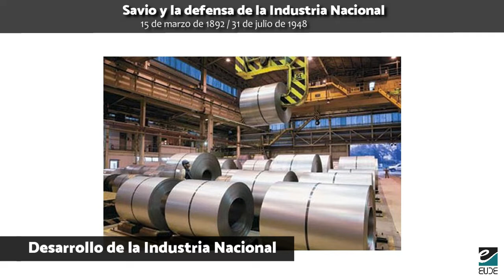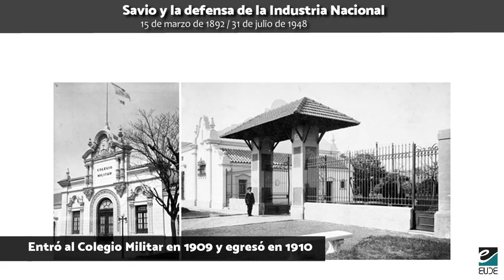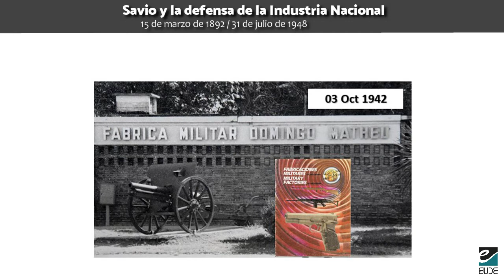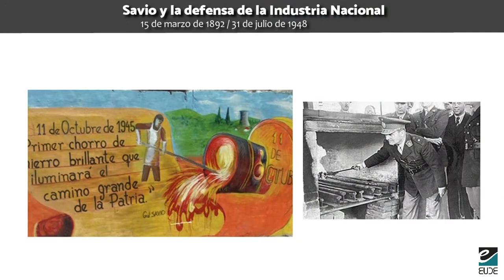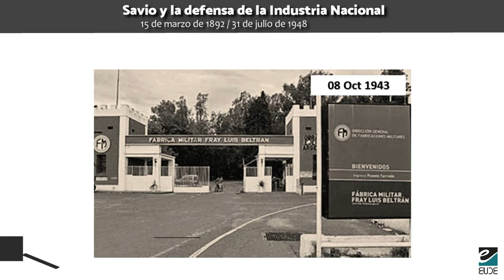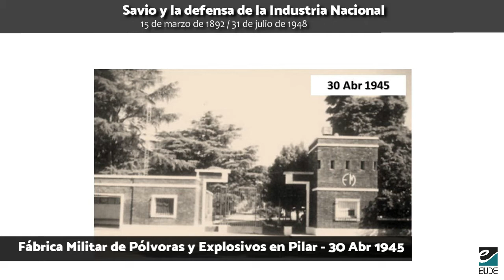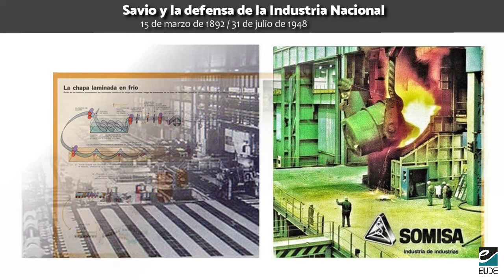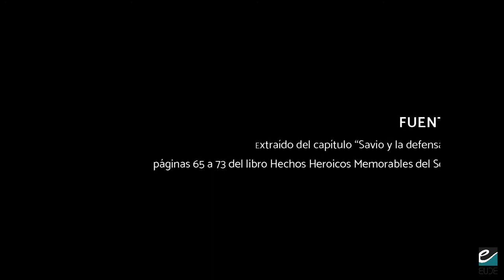Savio y la Industria Nacional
Conozca a un militar que fue uno de los pilares de la Industria Siderúrgica Argentina, marcando con hechos el futuro de las industrias de base del país. Descubra la formación de distintas fábricas que hicieron al inicio de la concepción industrial después de la 2da Guerra Mundial.